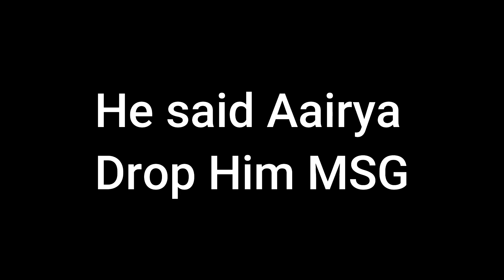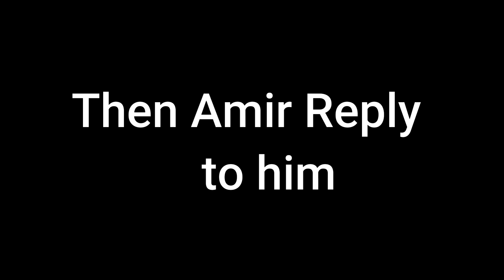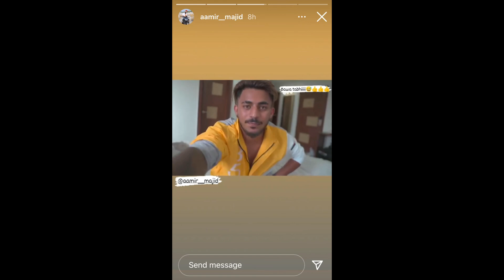Controversy End..? @Uk07rider vs @amirmajid || @uk07 planning for new trip || HRP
intro music
put your hands together